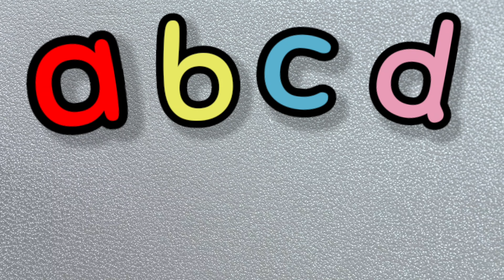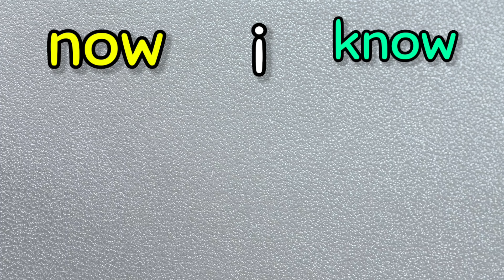ABC Lullaby | ABC Lullaby Song | Alphabet song | Phonics Song